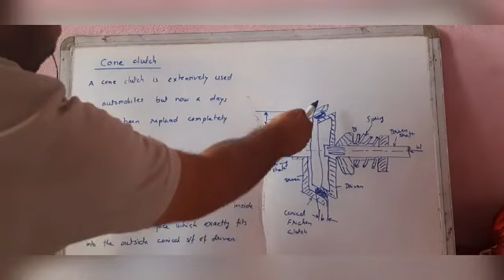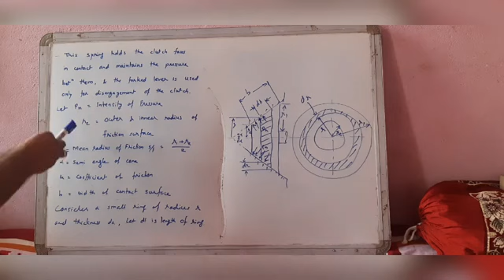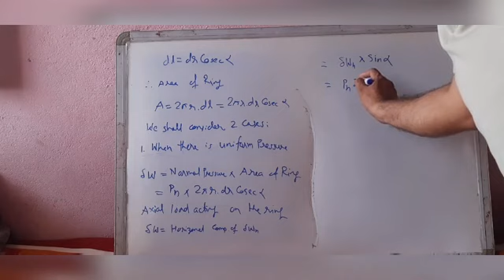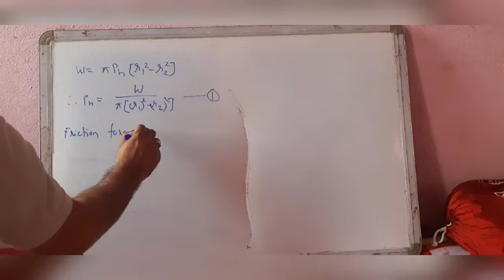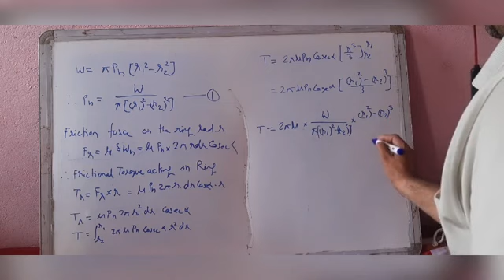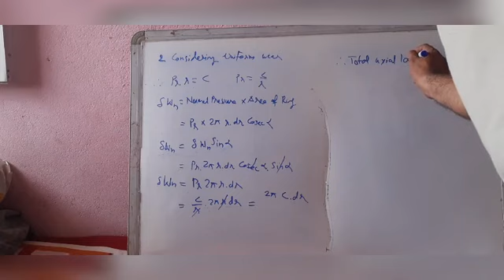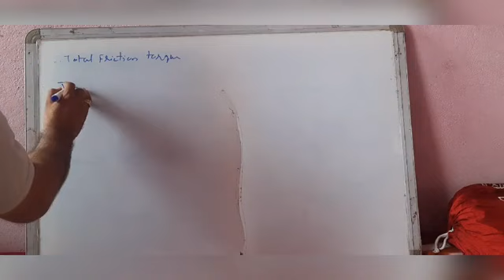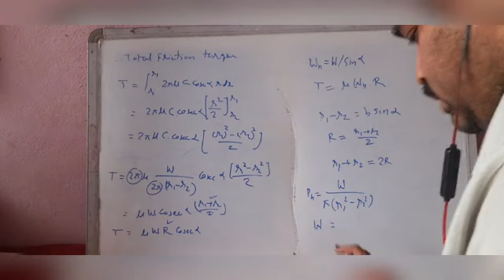Dr S K Tamrakar, Bhartiya College of Agricultural Engineering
B Tech, 1st Year, 2nd Sem, Theory of Machine, Class  -16